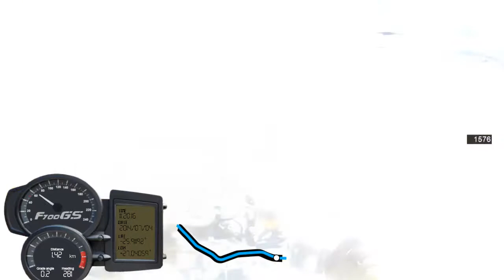[13] Perskedraai Pass on R509, North West Province, South Africa (2014-07-04)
We rode the Perskedraai Pass on the R509, between Derby and Koster, in the North West Province, South Africa, on 7 Jule 2014.

Type of road: Tar
Technical Difficulty: 1 of 10
Scenery: 1 of 10